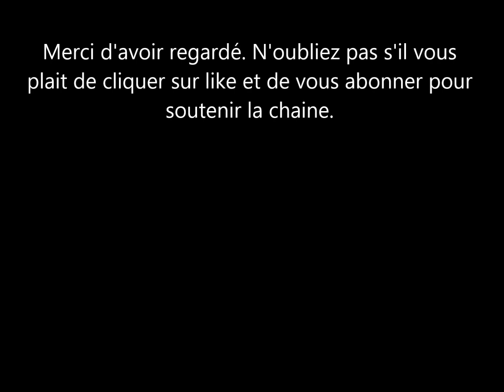Le Prince Harry dans une vidéo pour les nominations pour une association qu’il parraine.